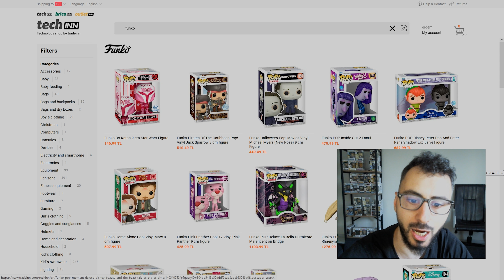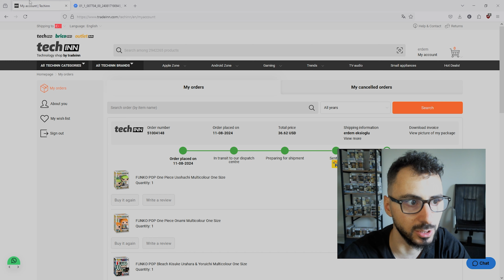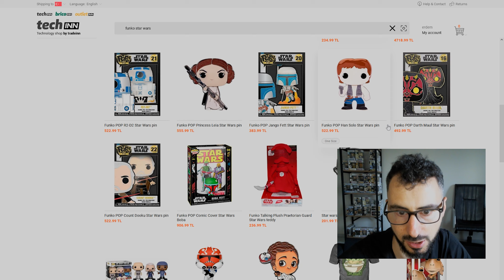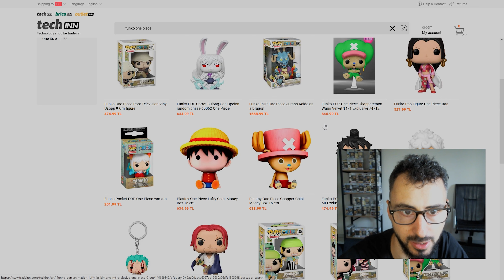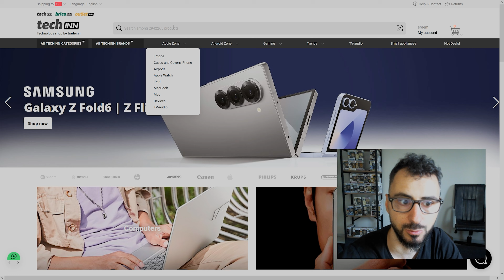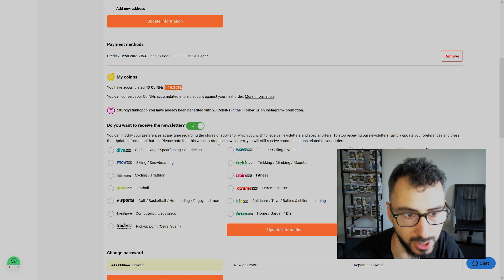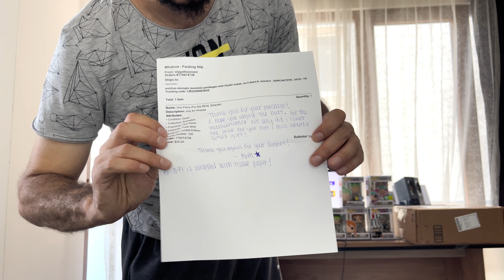TRADEINN SİTE TANITIMI VE KUTU AÇILIŞI + WHATNOT SİPARİŞİM.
MERHABALAR TEKRARDAN BU VİDEODA YENİ BİR ALIŞVERİŞ SİTESİ TANITIYORUZ AYRICA WHATNOTTAN GELEN BAZI ÜRÜNLERİME BAKIYORUZ